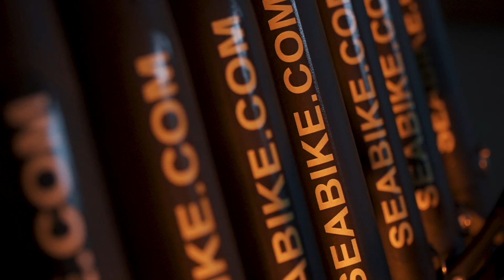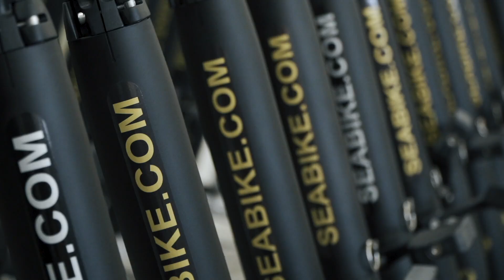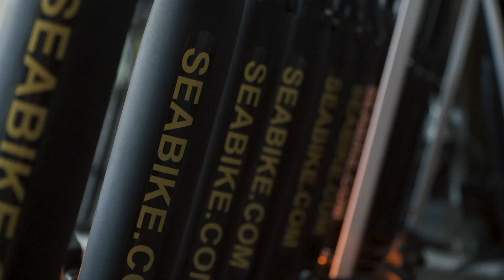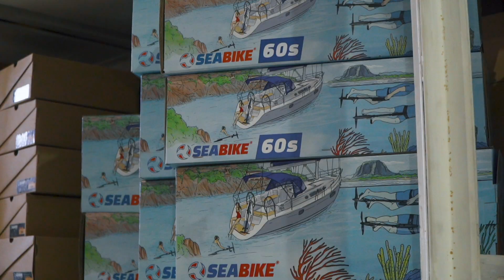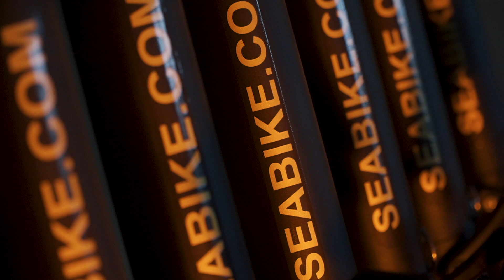Стив Джобс из Ярославля. Изобретатель водного велосипеда.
Братья Чебурашкины продолжают свое путешествие, и сегодня они посетят Ярославль – город, исторический центр которого внесён в список всемирного наследия ЮНЕСКО как «выдающийся пример градостроительной реформы Екатерины II».

Здесь Иван и Владислав встретятся с Алексеем Лукьяновым – изобретателем, предпринимателем и создателем портативного водного велосипеда Seabike, который не имеет аналогов в мире!

У Алексея с детства была тяга к изобретательству, но начинал он с того, что продавал запасные части для мотоциклов ИЖ.
Затем занялся продажей рентгеновской пленки, после этого в ход пошли рентгеновские аппараты.

А в 2010 году Алексей за полдня придумал первый водный велосипед, потому что мечтает научить человечество плавать по-новому.

Иван и Владислав с радостью испытают новое изобретение на себе, а что из этого получится, узнаете из этого выпуска.

Конкурс!
Придумать и написать в комментариях русское название для компании Алексея.
Призом за лучший комментарий будет набор для пляжа.

Содержание:
0:00 В этом выпуске
1:07 Алексей Лукьянов о производстве
5:49 Изобретатель подобен флюсу
7:05 Первая модель была создана за пол дня
8:34 Тренировка в бассейне
10:00 Проверка Seabike
11:43 Исторический центр Ярославля
13:03 С чего начал свой путь в бизнесе Алексей Лукьянов?
16:35 Безопасные винты
18:39 Мы учим человечество плавать по-новому
24:32 Доска для Seabike
26:23 Невозможно воплотить все, что приходит в голову
30:03 Модели водных байков
31:47 Зачем нужен патент?
36:54 Как устроено производство?
38:33 Лучшее инновационное предприятие России
42:13 Кто основные потребители?
44:40 Советы начинающим предпринимателям
46:22 Быстрые вопросы
47:57 Конкурс